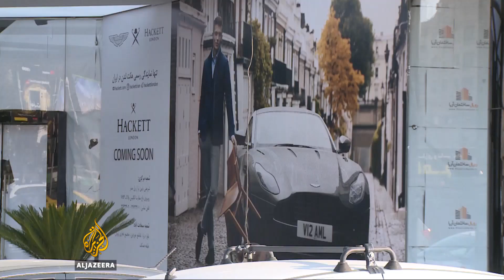🇮🇷 Iran's wealth gap: tens of millions struggle to get by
Recent anti-government demonstrations in Iran exposed the growing divide between rich and poor.

While one or two percent of the population enjoy a luxurious lifestyle, millions of Iranians are struggling to make ends meet.

In 2017, Iran's government set the poverty line at about $480 a month per household.

Thirty-three percent of the population lives below the line, that's more than 24 million people. But it's also a struggle for many living above the line.

The median income for an average household is about $885, just $2 more than the minimum they need to get by.

That means that for most Iranians there is virtually nothing left to save for the future.

Al Jazeera's Zein Basravi spoke to some of Tehran's most vulnerable.